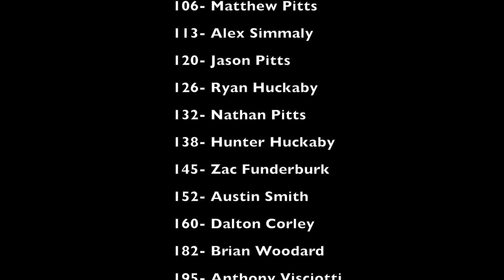Parkway's Wrestling Video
A video to promote Parkway's wrestling team!